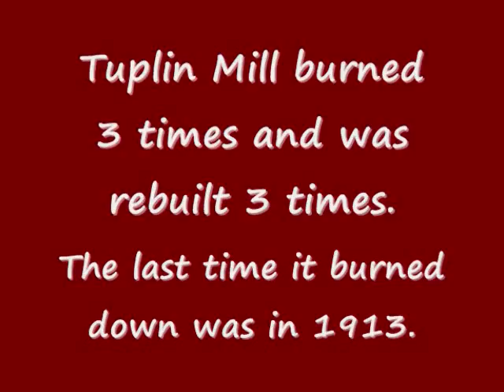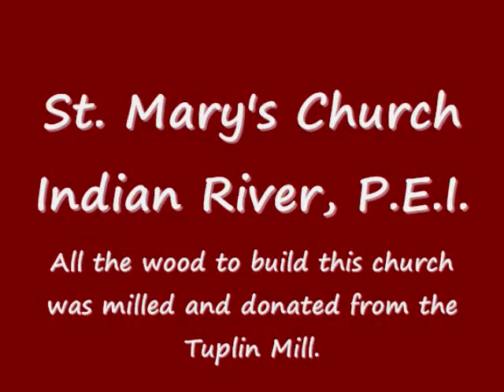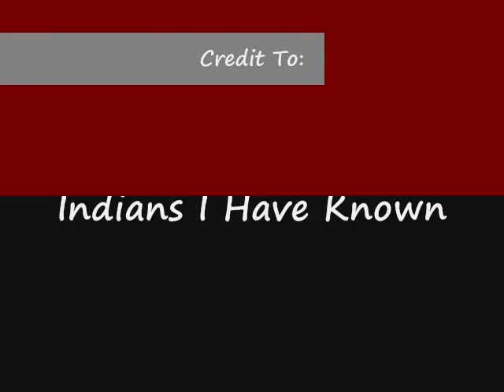Tuplin Mill, Indian River, P.E.I.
Our Grandson's school project - Grade 6. Based on our farm and surrounding property, that once comprised a major portion of the Tuplin Mill property.